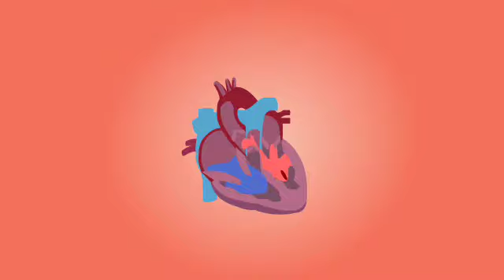ब्रह्मचर्य मोटिवेशन: आज ब्रह्मचर्य की शक्ति को समझो Viral | Power of brahmcharya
ब्रह्मचर्य आपको कितना शक्तिशाली बना सकता है आज जान लो | Power of brahmcharya